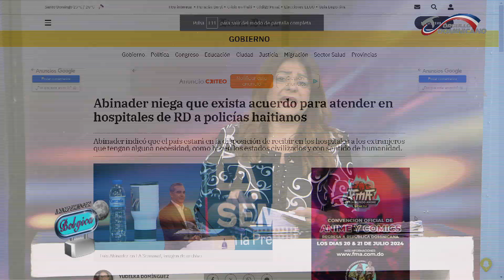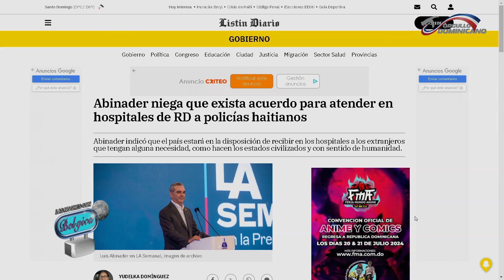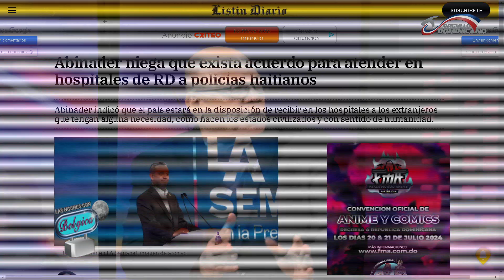LAS NOCHES CON BÉLGICA, COMENTARIOS 8-7-2024